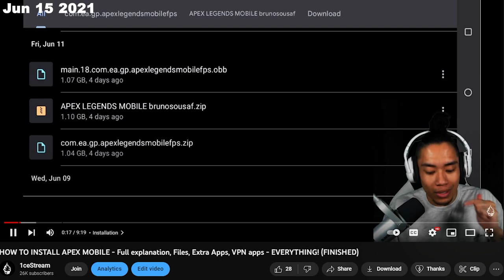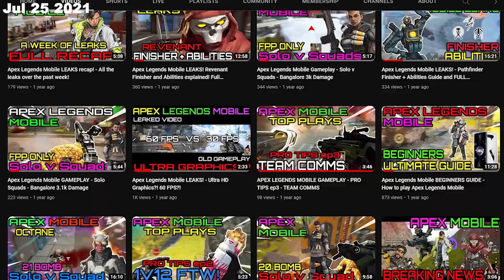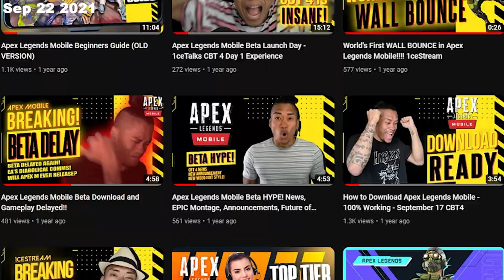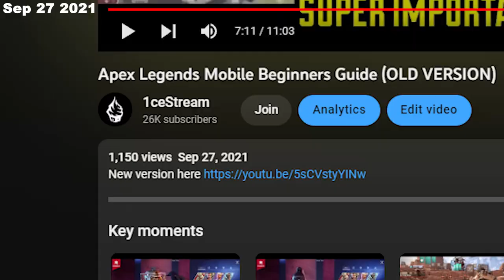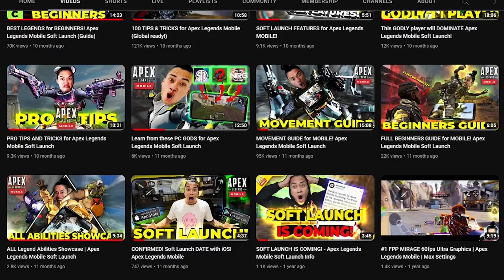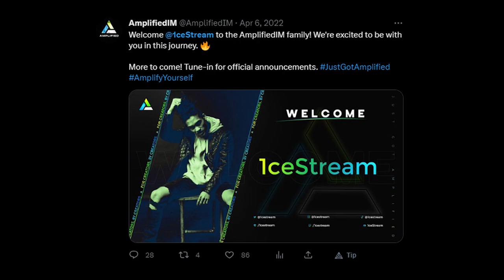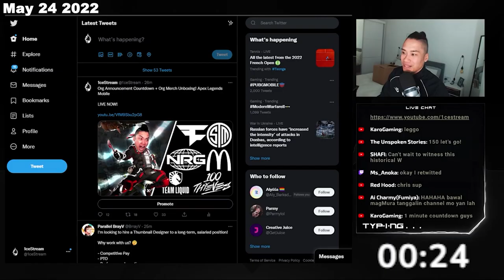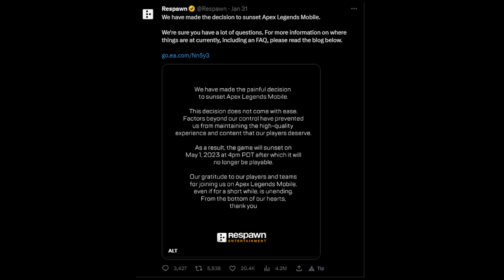The Rise and Fall of Apex Legends Mobile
My last piece of Apex Legends Mobile content. A sad end for a fantastic game.

See you all on the flip side!

» MGC Mobile